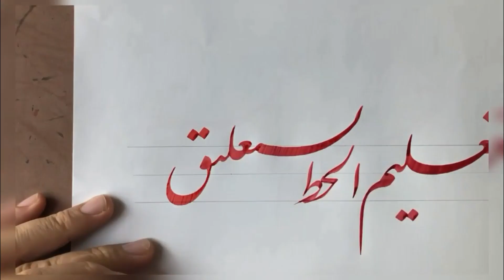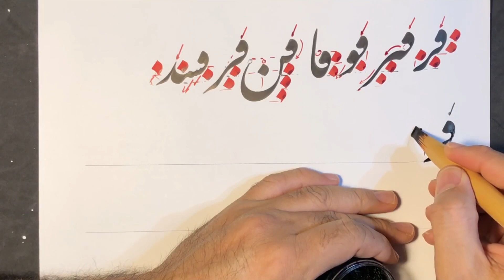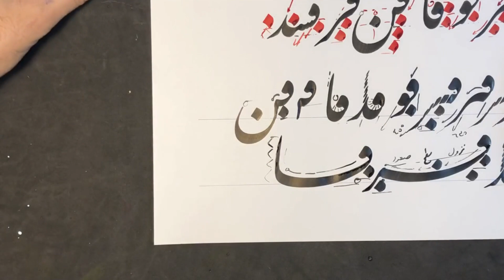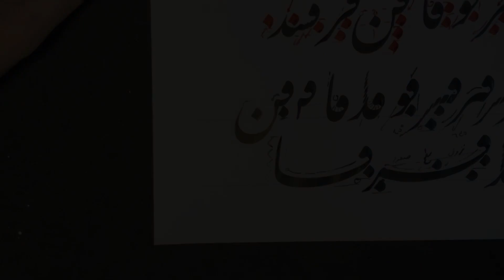تعلیم الخط نستعلیق: طریق کتابة اتصالات حروف "ف-ق"،(رقم10)من الاستاذ خط النستعلیق الفارسي أومید رباني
00:00 مقدمة
00:11 اعلان درس جديد
00:33 اعلان
00:43 ابدإ الدرس

المجموعة الفيديوهات الاستاذ  أميد رباني، أستاد فن الخط في إيران.
نقدم هنا مقاطع فيديو تعليمية لأنماط مختلفة من الخطالفارسي - خاصة نستعليق تحت قوانين جمعية الخطاطين الإيرانيين
من مرحلة مقدماتي حتي مرحلة فوق ممتاز خط نستعليق

الفیدیو تعلیم الخط نستعلیق (رقم 10) من الاستاذ خط النستعلیق الفارسي أومید رباني
طریق کتابة اتصالات حروف "ف-ق" فی الخط نستعلیق الفارسی